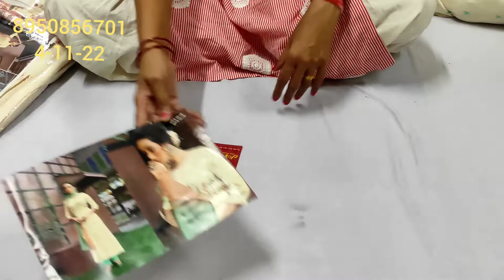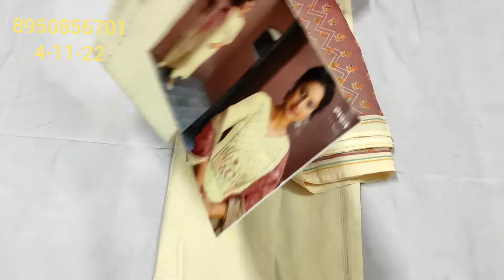🌹lo ji aaj fir se🌹 special boutique style🌹simple sobar🌹 branded suit Deep boutique collection🌹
your quary-
HI,
lo ji aaj aapke liye special boutique style branded suit
About this vedio:- Friends aaj ke vedio main maine aapko suit ki verity .lo ji aaj aapke liye special boutique style branded suit.ke baare main bataya hain .Umeed karta hu aapko ye vedio bahut jayada pasand aayegi.  thank you so much .
your quary:-
Lo ji aaj aapke liye special boutique style brande
cloth house
wholesale market
Suit design
punjabi suit design
Suit ki dukaan
Saste suit kaha melenge
Retiler
flipkart sale
flipkart big billion day 2022 kab aayega
Pasmeena ke suit
Sardi ke suit
garam suit
winter suit
pashmina suit
ladies suit wholesale market in delhi🌹lo ji aaj fir se🌹 special boutique style🌹simple sobar🌹 branded suit Deep boutique collection🌹sapnachoudhary